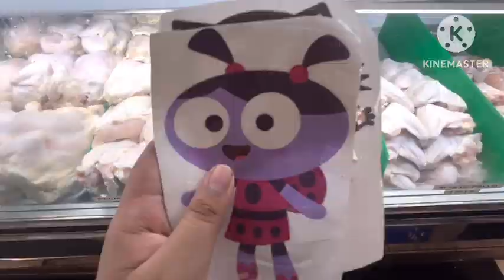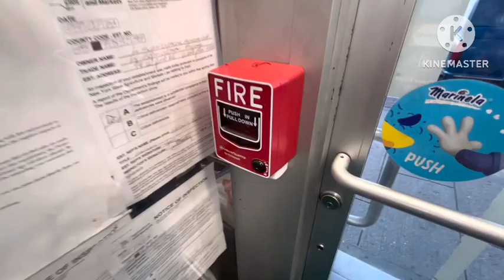Elinor and Friends at La Super Colmena Grocery Corp White Plains NY Episode 1415